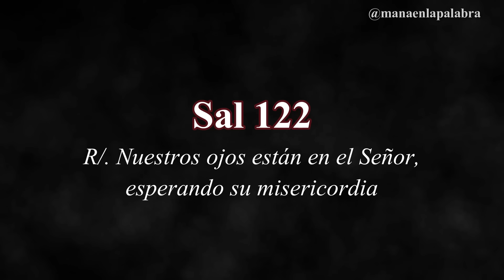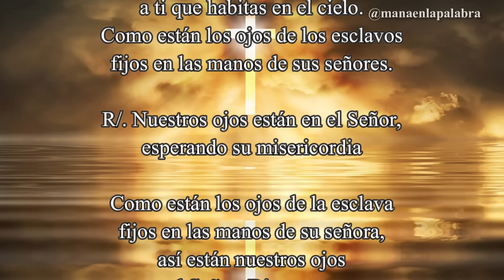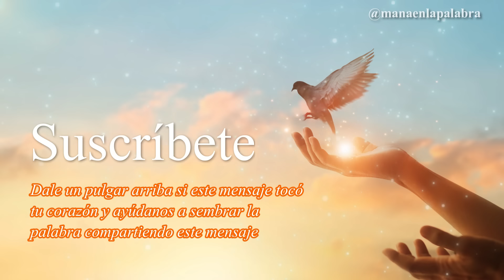Evangelio de Hoy, Domingo 07 de Julio de 2024, Mc (6,1-6): «No desprecian a un profeta...»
📖 Lectura del Santo Evangelio según San Marcos (6,1-6):

En aquel tiempo, fue Jesús a su pueblo en compañía de sus discípulos.
Cuando llegó el sábado, empezó a enseñar en la sinagoga; la multitud que lo oía se preguntaba asombrada: «¿De dónde saca todo eso? ¿Qué sabiduría es ésa que le han enseñado? ¿Y esos milagros de sus manos? ¿No es éste el carpintero, el hijo de María, hermano de Santiago y José y Judas y Simón? Y sus hermanas ¿no viven con nosotros aquí?»
Y esto les resultaba escandaloso.
Jesús les decía: «No desprecian a un profeta más que en su tierra, entre sus parientes y en su casa.»
No pudo hacer allí ningún milagro, sólo curó algunos enfermos imponiéndoles las manos. Y se extrañó de su falta de fe. Y recorría los pueblos de alrededor enseñando.